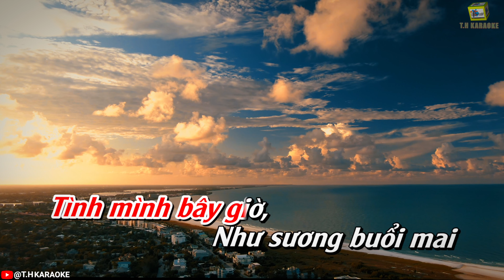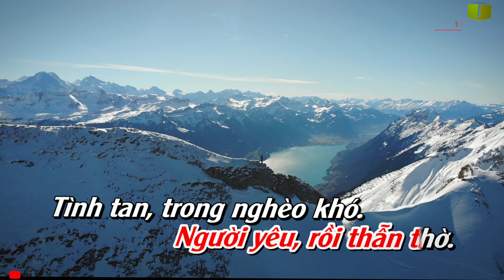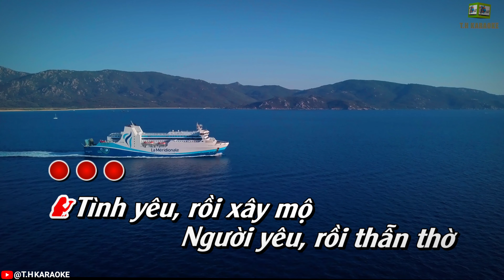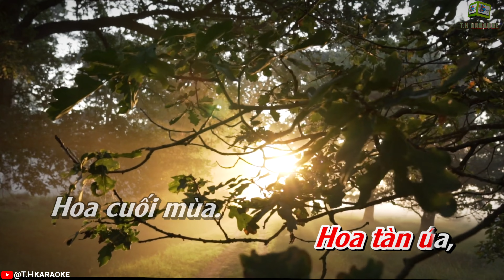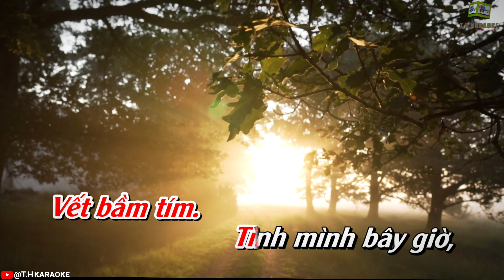Mộng Sầu | Karaoke Beat Chuẩn | Tone Nữ (Bm) | CS Hồ Hoàng Yến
@T.H Karaoke Nơi chia sẽ những Beat Karaoke mới lạ, Sự yêu thương và ủng hộ của quý vị sẽ là động lực lớn nhất cho Admin tiếp tục làm ra những bản Karaoke hay nhất nhằm đáp ứng nhu cầu yêu ca hát của quý vị khắp nơi.
Show Your Support With  Thanks Button On Youtube Or Zelle Or Paypal
Xin chân thành cảm ơn sự yêu thương và ủng hộ của quý vị !